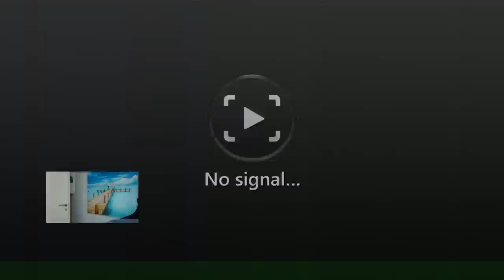Fortuna Düsseldorf - Arminia Bielefeld // Mit Schal & Leidenschaft //2. Bundesliga//#11//FIFA16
Fortuna Düsseldorf - Bielefeld - 2 Bundesliga - Mit Schal & Leidenschaft - Crisinho und ich orakeln auf meinem Kanal die Spiele der Fortuna Düsseldorf und bei ihm die Spiele von Borussia Dortmund. ►MMOGA - Der KeyStore meiner Wahl

Infos zu mir:
►GASTGAMPLAYS

Wenn es komplett hochgeladen wurde, dann trage es bitte hier ein:
Mein gesamtes Equipment:
►*SLR Digitalkamera
►*Go Pro
►*Gorilla Stativ
►*Mischpult inkl. Phantomspeisung
►*Gaming Maus
►*SD Speicherkarten
►*Teufel Anlage
►*Farbige Beleuchtung

Euer CommanderKrieger